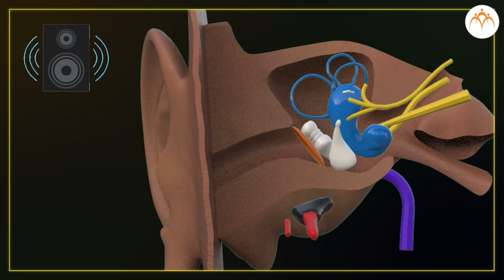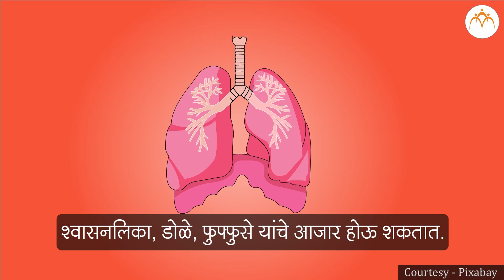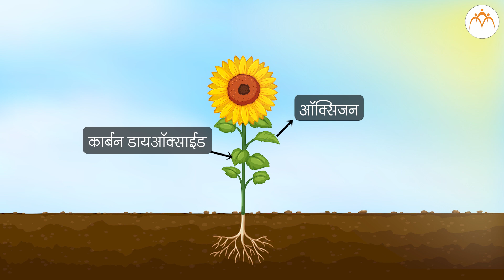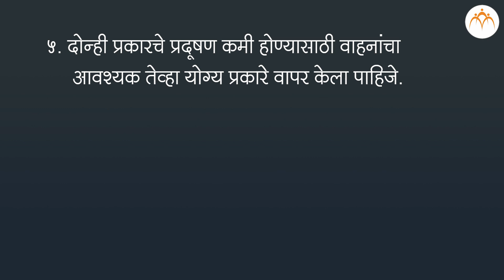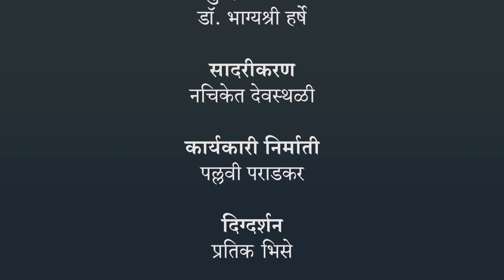वाहतूक भाग - २ | ५ वी परिसर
वाहतूक भाग - २,Class 5, Jnana Prabodhini, Maharashtra Board,